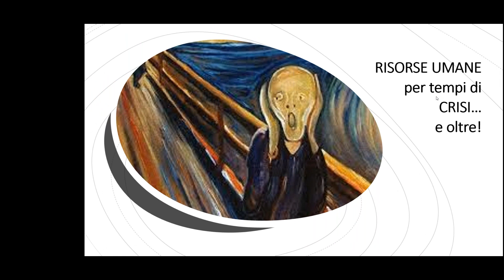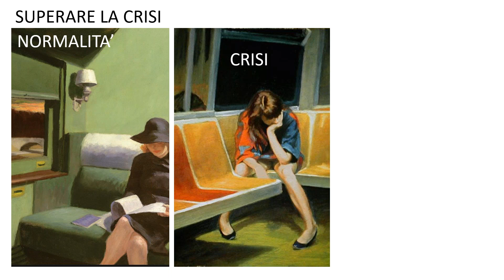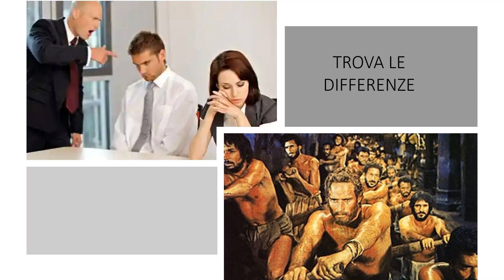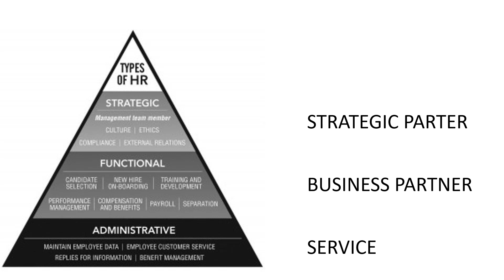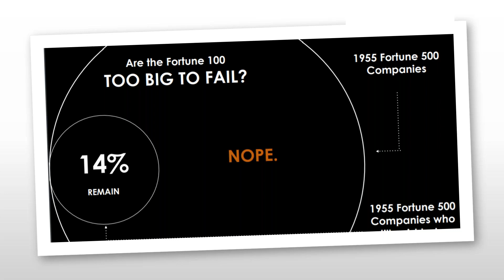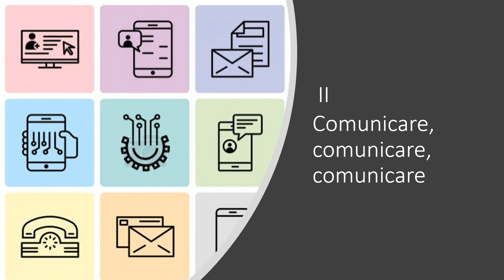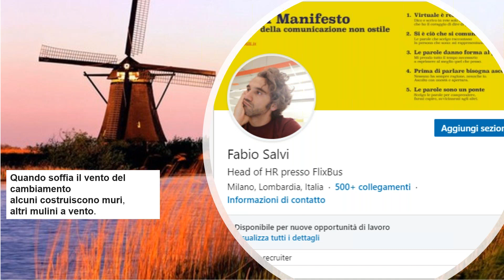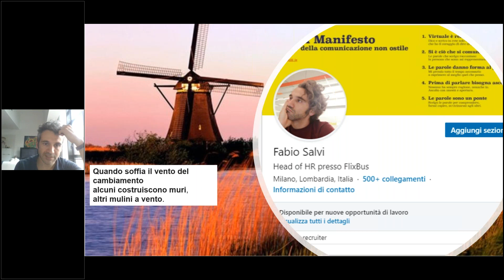Fabio Salvi - Il ruolo HR nella situazione di crisi - Rinascita Digitale - DAY 9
Lo stato di emergenza crea nell’organizzazione nuove necessità e nuovi bisogni, il ruolo HR diventa fondamentale nel trasformare, trasferire e coltivare valori e significato delle stare insieme.